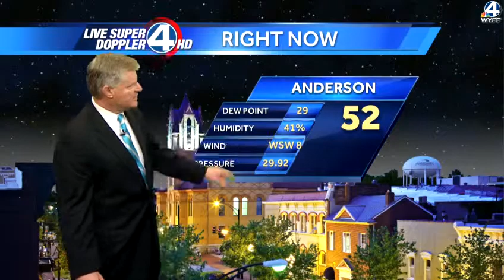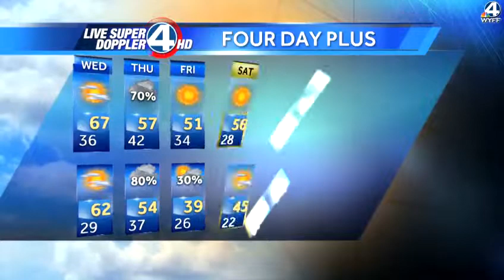John's Complete Forecast - December 18, 2012